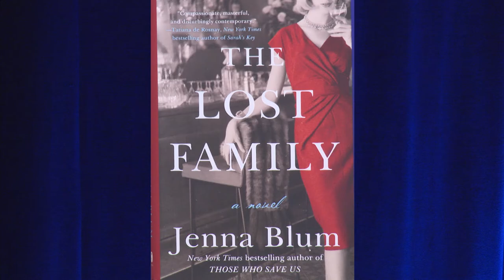Books and the World: Jenna Blum